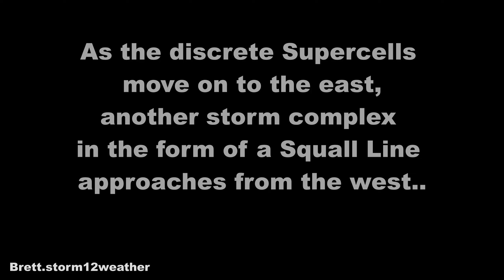Supercell Storms & Squall Line, Saratoga County NY, September 19, 2022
On September 19th, 2022, the Storm Prediction Center issued a Marginal Risk for severe thunderstorms for much of upstate New York. A low amplitude shortwave trough moved in rapidly from the Great Lakes providing some upper-level support for unsettled weather. While the attendant surface cyclone was weak, dewpoints in the mid 60s along with steeping lapse rates resulted in decent instability within the warm sector. Additionally, shear profiles provided the possibility for rotating updrafts as a nearly southerly surface wind in the upper Hudson Valley veered to WNW in the mid-levels of the troposphere. This meant that any storms that formed were able to acquire some updraft rotation.
          Initially, the main area of storms was expected immediately ahead of the cold front as it surged into the warm, humid airmass from the west. However, the presence of a stationary front in far NE New York seemed to play a role in the development of several discrete storm cells ahead of the main line of storms. Owing to veering low to mid-level wind profiles in the valley, these cells evolved into small, rotating supercells and presented rather impressive structure for upstate NY. Though no tornadoes occurred, these storms did develop wall clouds with broad rotation. I intercepted 2 of these supercells in eastern Saratoga County and was able to film their structure.
          Finally, as these storms departed, the main squall line ahead of the advancing cold front then pushed through. This second complex presented linear storm modes as is expected with squall lines. As the cold pool associated with the complex pushed forward, it developed a photogenic shelf cloud that extended almost to the ground in some areas. Overall, wind reports with this complex were spotty and I observed very little in the way of wind damage near my filming location.